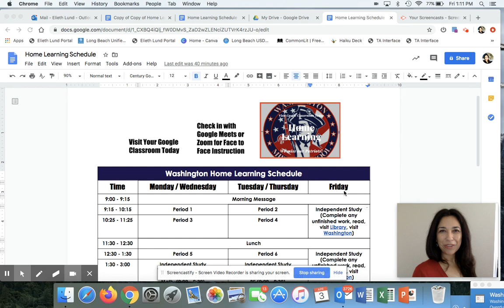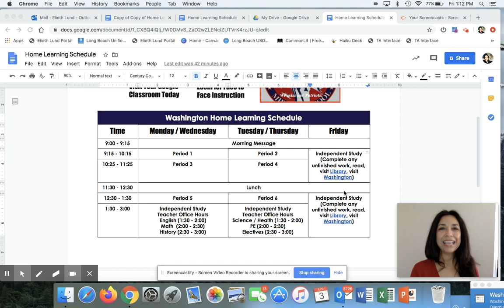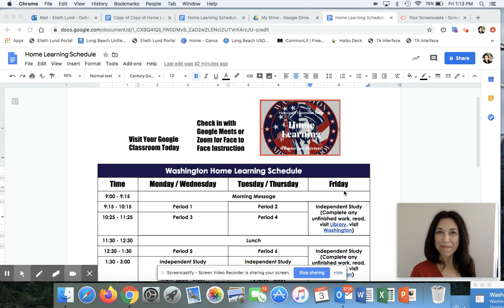Washington Middle School Home Learning Schedule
Washington Middle School shares their Home Learning Schedule.  Check out classroom meeting, independent study, lunch time and Office Hours.